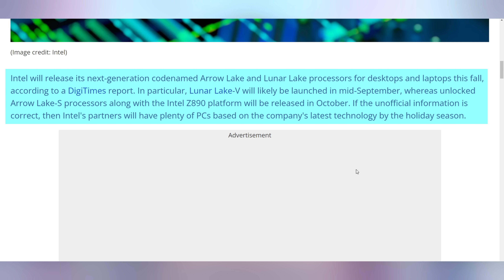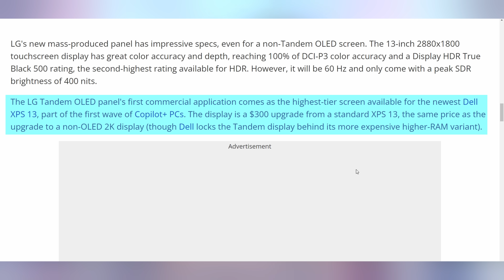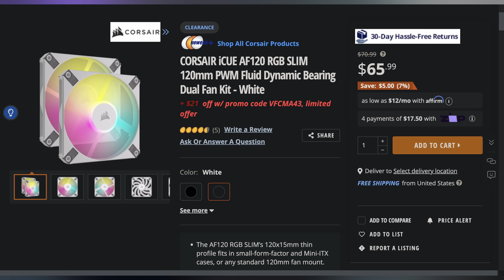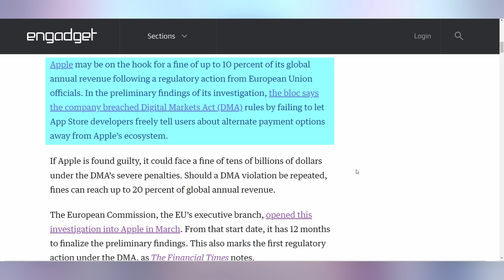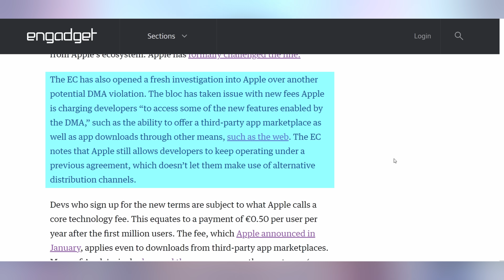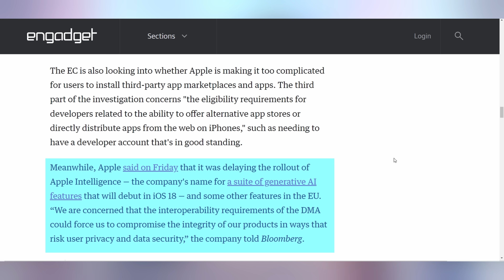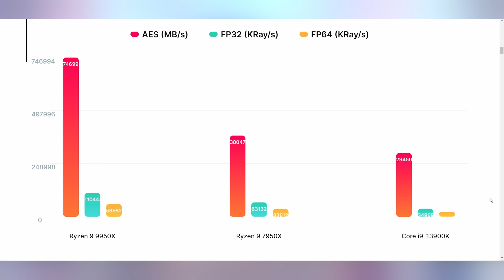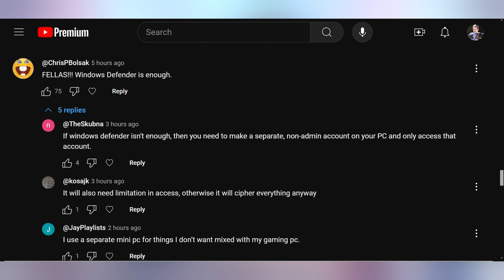The 9950X Has BIG NUMBERS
0:00 - Intro
00:18 - Intel Arrow Lake Launch Day
01:26 - LG Tandem OLED Display
03:02 - UFD Deals
03:52 - Apple In Big Trouble in the EU
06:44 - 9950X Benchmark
08:02 - Comment Response

Presenter: Brett Sticklemonster
Videographer: Brett Sticklemonster
Editor: Rikus Strauss
Thumbnail Designer: Reece Hill